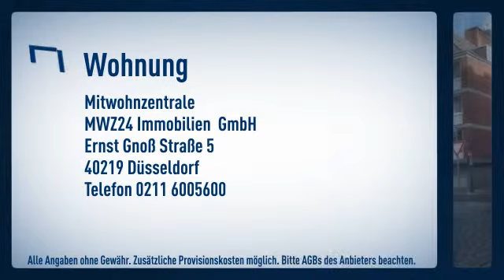Karlstadt: 4 Zimmer Wohnung mit 3 Schlafzimmern, nur wenige Schritte von dem bekannten Carlsp